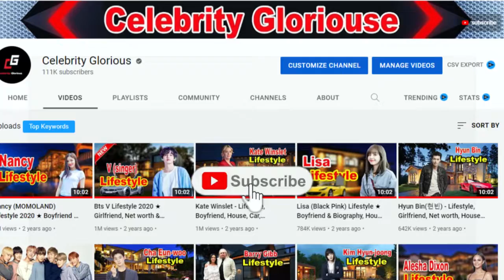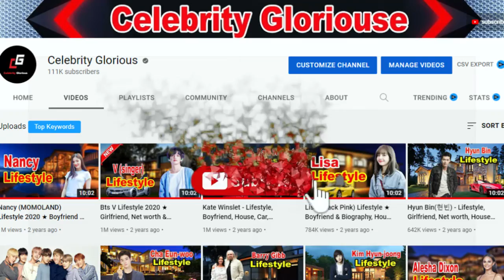Luke Combs Lifestyle 2022 ★ Net woth, Girlfriend, Family, House, Car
Luke Combs is an American Singer, Musician, Songwriter, and Social Media Star from Charlotte, North Carolina. He is famous for releasing his single tracks such as “Hurricane”, “When It Rains It Pours”, “One Number Away”, etc.
As per the source, Combs published five songs from his two albums which gained a lot of popularity. In fact, his songs such as “Hurricane”, “She Got the Best of Me”, “Beautiful Crazy”, “When It Rains It Pours”, and “One Number Away” debuted on the No. 1 position on the Billboard’s Country Airplay chart.

4. Top 100 Country Songs of 2022 - Brett Young, Chris Stapleton, Kane Brown, Thomas Rhett, Luke Bryan

8. Orlando Mendez Has Fun with Luke Combs' "Beer Never Broke My Heart" | The Voice Blind Auditions 2022

♡Celebrity Glorious♡